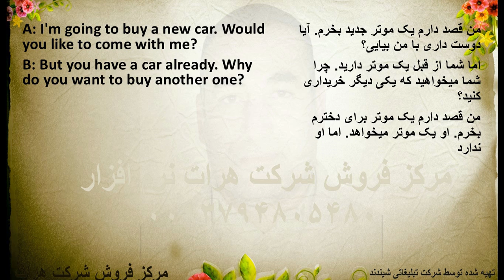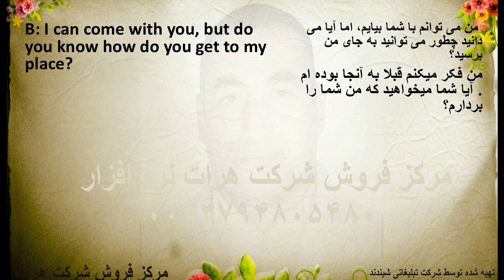آموزش زبان انگلیسی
آموزش زبان انگلیسی ما در حال ساخت آموزشهای مختلف هستیم نظر شما برای ساخت آموزشهای  بهتر  ضروری